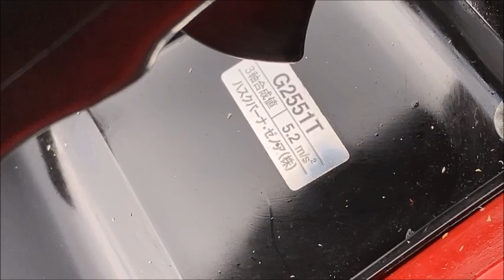ゼノア カービング スーパーこがる eスタート 25.4cc エンジン チェーンソー G2551T 使ってみました